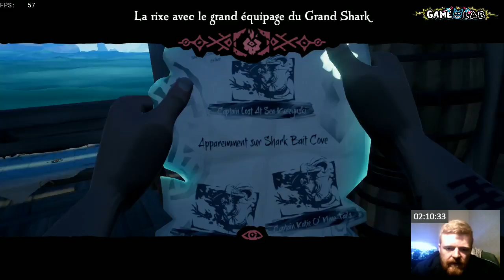Rouk__ - Sea Of Thieves - [PvP] Pirates en Mousse 20/19/14 (part 1)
Revivez les Replays Live Stream Twitch de la chaîne G4melab.fr directement sur notre chaîne youtube rangée par playlist par jeux.
Vous pouvez retrouver également l'ensemble de nos vidéos sur notre site G4melab.fr sur la section Vidéos ou Séries du site.